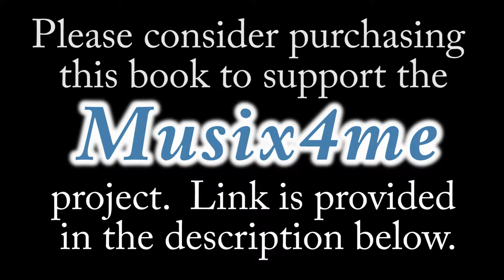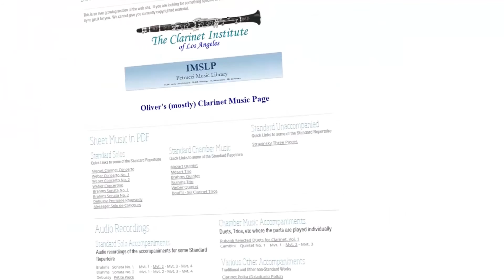Polatschek - Advanced Studies for Clarinet - Etude 3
Single sitting recordings of the Polatschek "Advanced Studies for Clarinet". This is the 3rd etude.  These are simply reference recordings for advanced players interested in choosing pieces to work on.